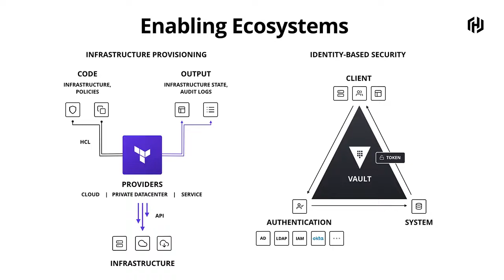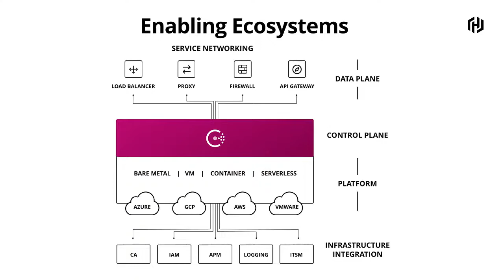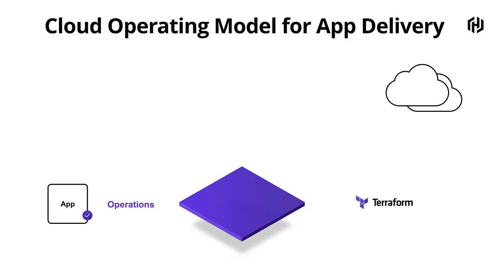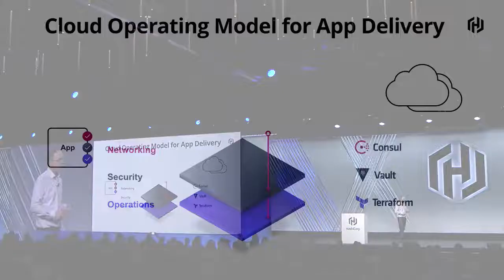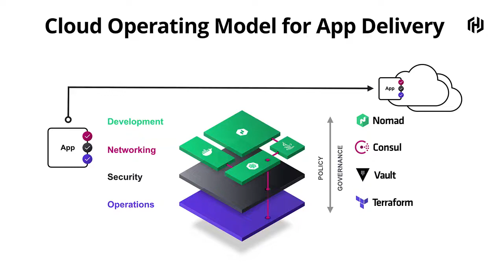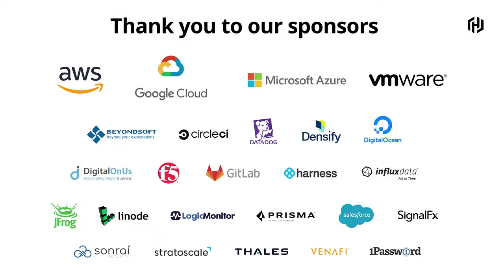The Role of HashiCorp as a Partner and Enabler on the Cloud Journey - HashiCorp 2019 Keynote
The HashiCorp CEO Dave McJannet closes out the HashiConf 2019 opening keynote with an overview of how the company sees various companies using the HashiCorp suite to fit it into the cloud operating model to solve many of their modern infrastructure challenges. -